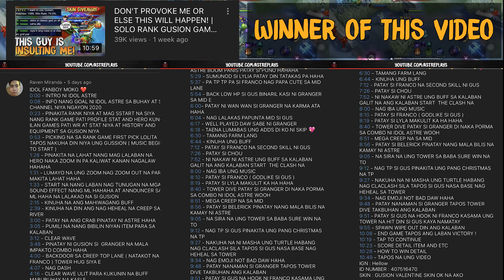ROBOTIC FINGERS?! FAST COMBO & SMOOTH DASH | CYBER OPS GUSION MONTAGE | EPIC SKIN GIVEAWAY | MLBB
Hey guys, what's up? Can you help me reach my first goal this 2020?

1st GOAL: To buy a Computer Table and Camera + Tripod for Handcam Montage and Gameplay. I really appreciate if you don’t skip the ads. It helps me a lot. ❤️😘

I will upload my Gameplay in Ranked Game every weekends.
ML Group ID: 1124332

IN THIS VIDEO:

Astre Plays Gusion
Gusion Montage
Best Gusion
Gusion Savage Moments
Global Gusion
Gusion build
Gusion Best Moments
Gusion best moments
Gusion Venom Skin
Gusion Hairstylist
Gusion K' Dash
GusionCyber Ops
Gusion Dangerous Liaison

Track: Taw - Get Gone (ft. Ozone) [Magic Free Release]

Track: E.P.O - Gunshot [Magic Release]

Track: Onur Ormen & EBEN - Mirror [Magic Free Release]